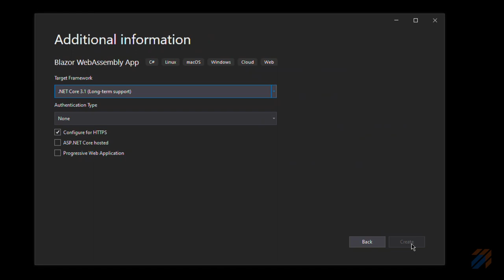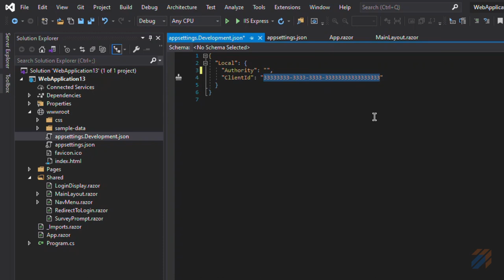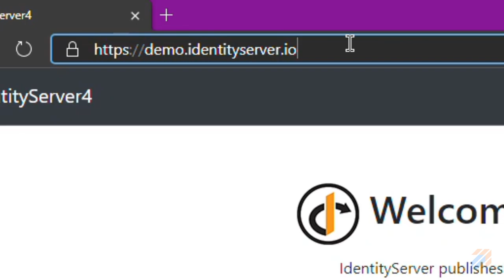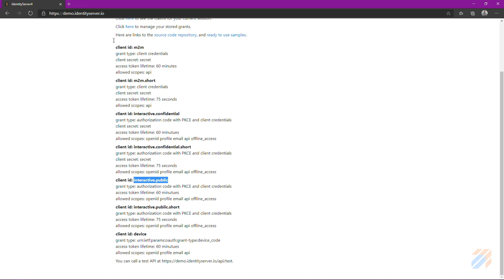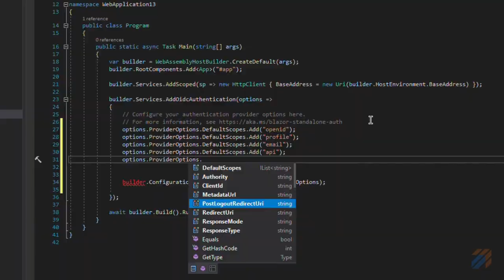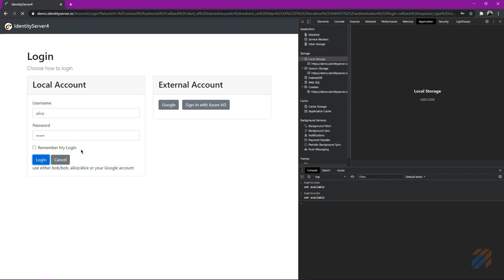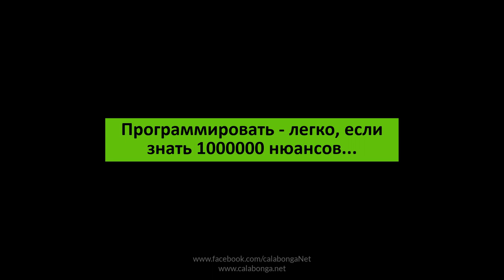Blazor Authentication 2: Проверка конфигурации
В этом видео создадим просто приложение Blazor WebAssembly уже с аутентификацией и проверим возможность подключения к IdentityServer4.

Ссылки
Проверка подлинности и авторизация в ASP.NET Core Blazor